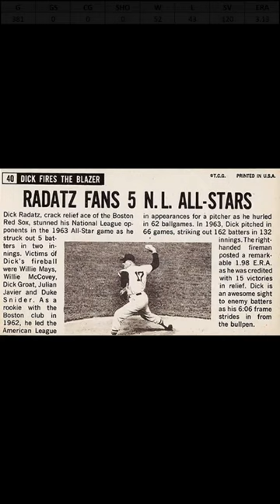A Brief Biography of Dick Radatz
A brief biography of Dick Radatz, the first pitcher to have twenty saves in consecutive seasons and he did it four straight years. "The Monster" appeared in two All-Star games in the 60's. He is a member of the Red Sox Hall of Fame.

If you want to see more content about vintage baseball, feel free to visit our Facebook group